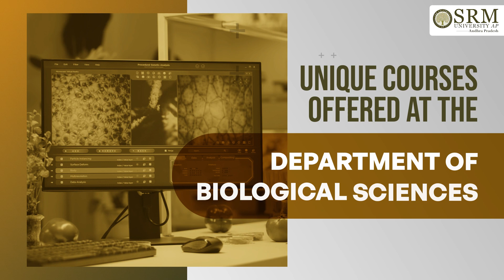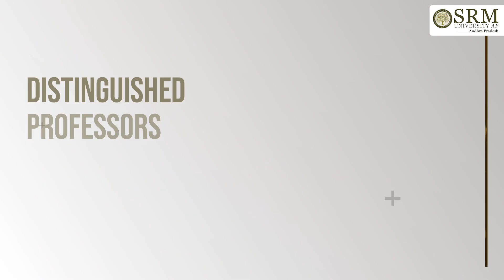Moulding New-Gen Intelligentsia | Department of Biological Sciences | SRM AP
Prof. Jaysheelan Murugaiyan, the Associate Dean in charge of Sciences at SRM University-AP, discusses the university's academic excellence and how it sets its students apart in the national arena. With a focus on providing a world-class learning experience, SRM University-AP has emerged as a leading institution in higher education. Its top-notch faculty and practical teaching methodologies make it the preferred choice for students who seek to excel in their academic pursuits. Prof. Murugaiyan highlights the university's commitment to producing highly skilled professionals who are equipped to tackle the challenges of the 21st century.